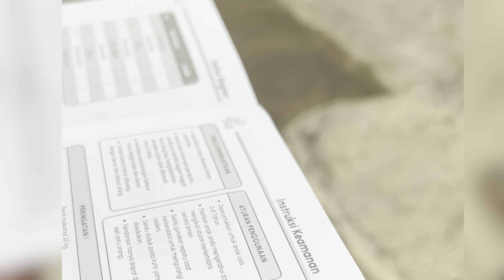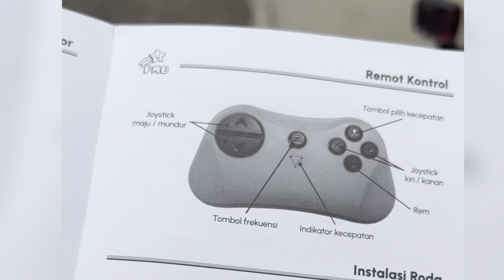MOBIL Naik Motor!! Naik Mobil pake Helm!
Sayang anak sayang anak,
Mainan mobil dengan remot control.
Ada 3 speed dan bisa mundur.